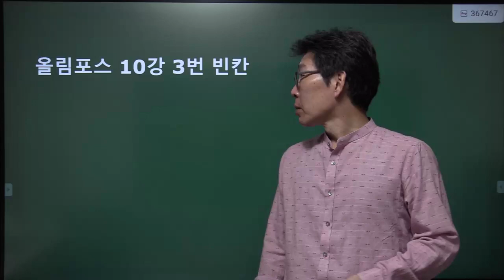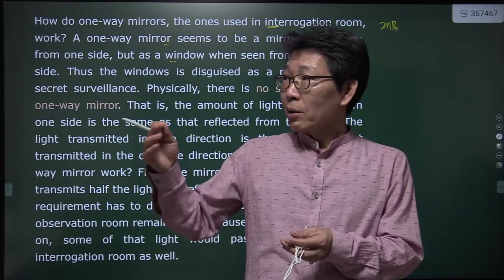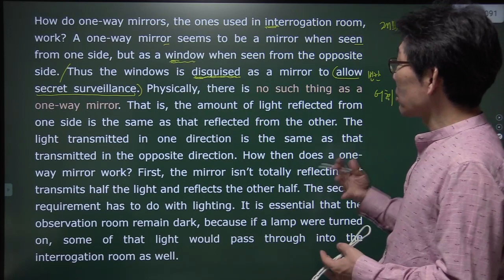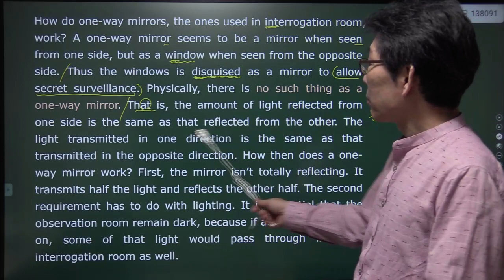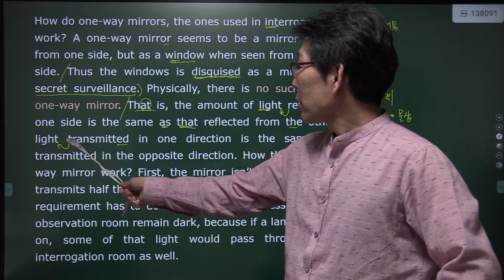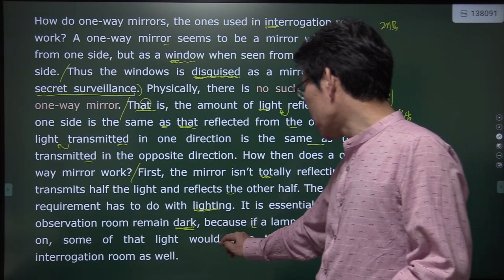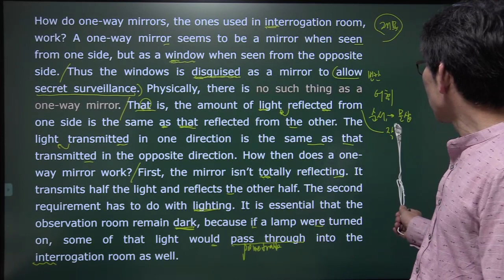올림포스 독해의기본1 - 10강3번 내신변형강의